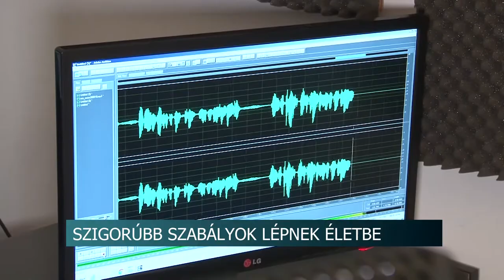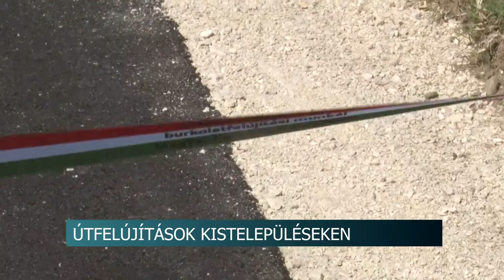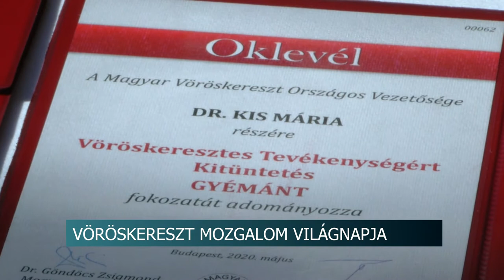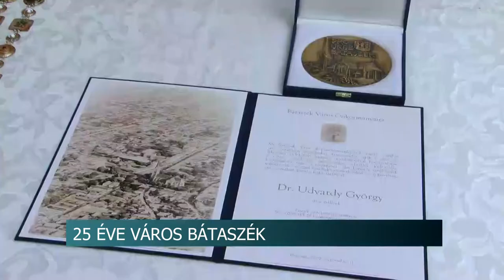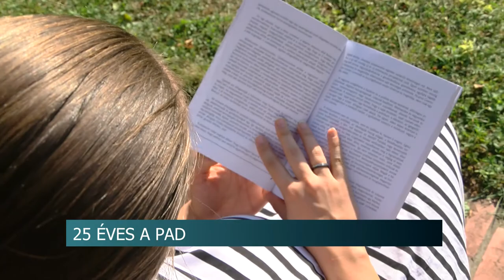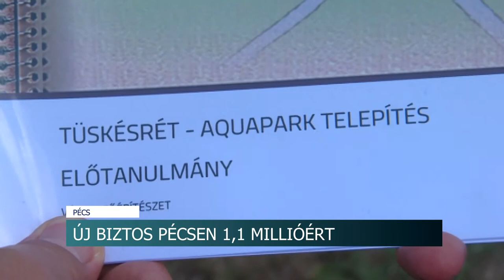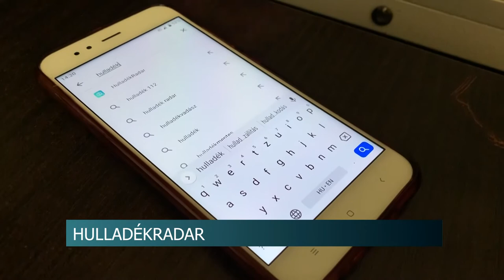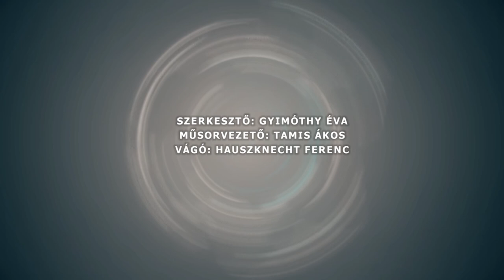Híradó - Tolnatáj TV 20200914